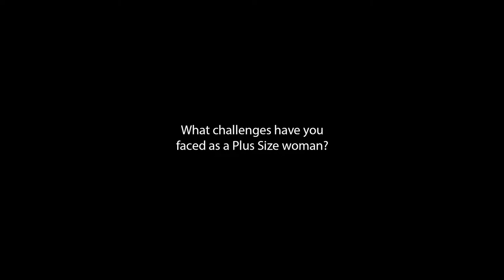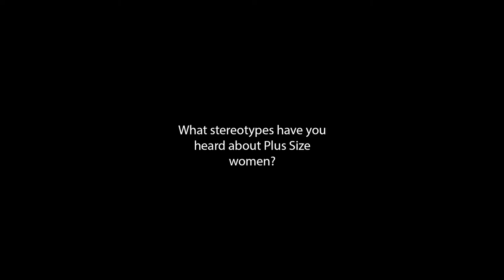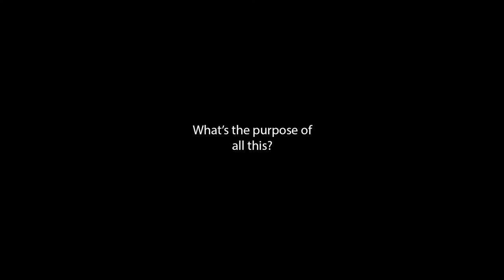Welcome To Our World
This is a short documentary that discusses the struggles and hardships real Plus Size Women deal with on a day to day basis. From  the mouths of several, beautiful, talented, and insanely fearless Plus Size women, they share their thoughts and truths on how difficult or uncomfortable life can be for women like themselves. The sole purpose of this video is to educate, comfort, empower, and motivate other Plus Size women, or any woman who feels as though because they do not fit societal beauty standards that they unwanted or undesired. I am here to tell you that is completely false. This video was created to prove that we are all in this together, to support one another, and to encourage all shapes and sizes!